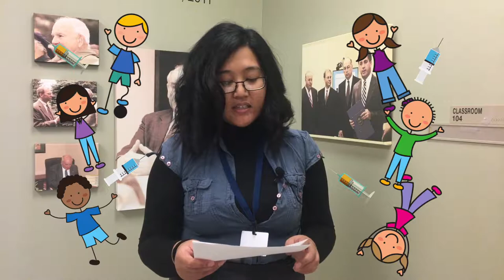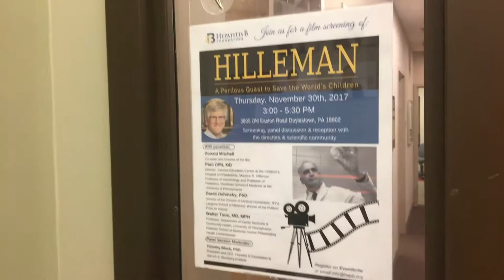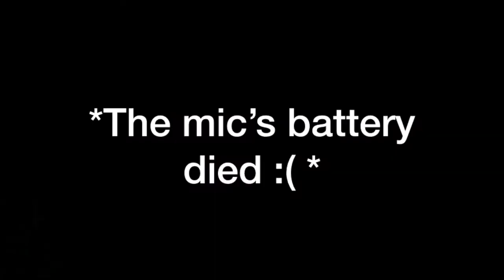Hilleman Film Screening Vlog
Join Kristine Alarcon, MPH for "A Day in the Life of a Public Health Coordinator" to learn about some of the activities we at the Hepatitis B Foundation take part in!

This episode highlights our special film screening of "Hilleman: A Perilous Quest to Save the World's Children."